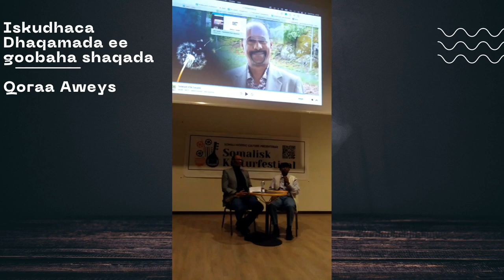Iskudhaca Dhaqamada Ee Goobaha Shaqada Markay Wada Shaqaynayaan Dad Dhaqamadoodu Kala Duwan Yihiin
Aweys Cismaan, waa qoraa qoray buug ka hadlaya qofka ku dhex kora dhaqanno kala duwan oo hirdamaya; si gaar ah waxa uu diiradda u saaray iskudhaca dhaqamada ee goobaha shaqada.